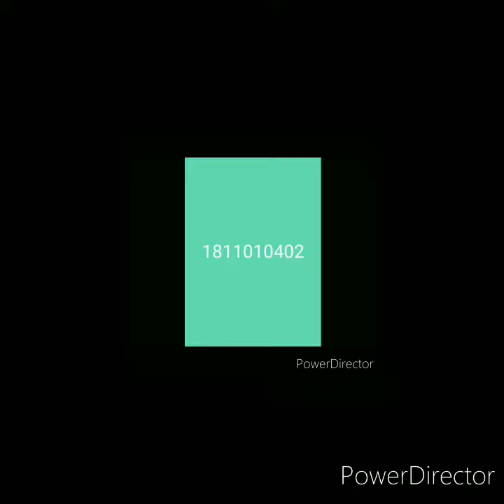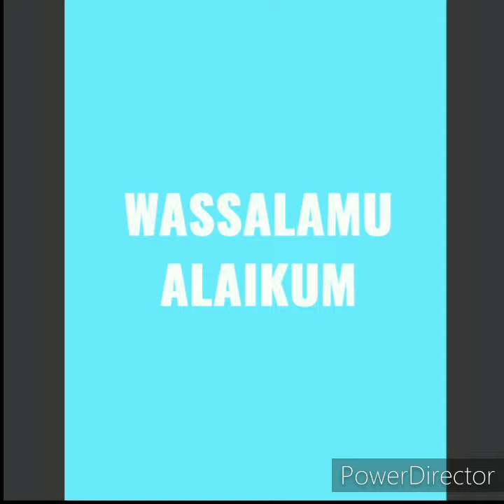DALIL KEWAJIBAN BERMUSYAWARAH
UINRIL M P A AQ Musyawarah adalah suatu kelaziman fitrah manusia dan termasuk tuntuntan stabilitas suatu masyarakat. Musyawarah bukanlah tujuan pada asalnya, tetapi disyariatkan dalam agama Islam untuk mewujudkan keadilan diantara manusia, dan juga untuk memilih perkara yang paling baik bagi mereka, sebagai perwujudan tujuan-tujuan syari’at dan hukum-hukumnya, oleh karena itu musyawarah adalah salah satu cabang dari cabang-cabang syari’at agama, mengikuti serta tunduk pada dasar-dasar syari’at